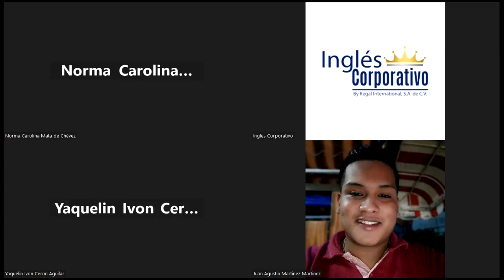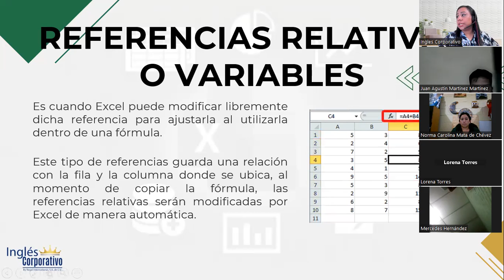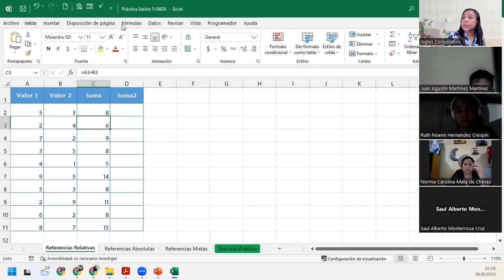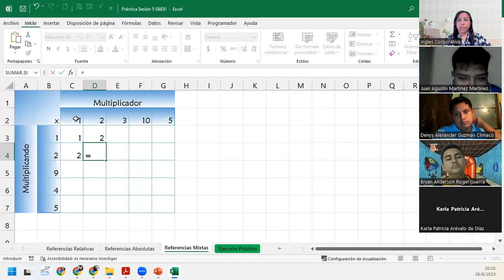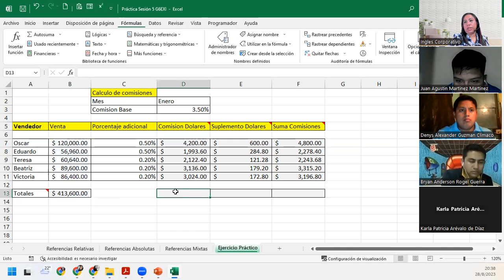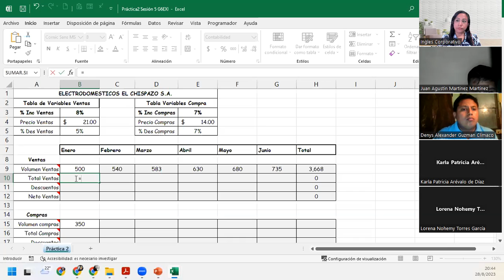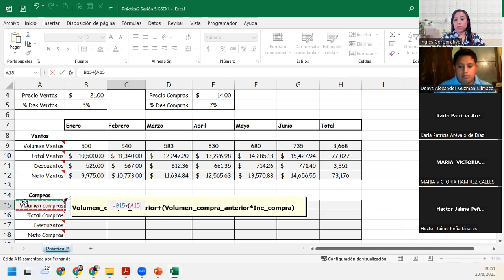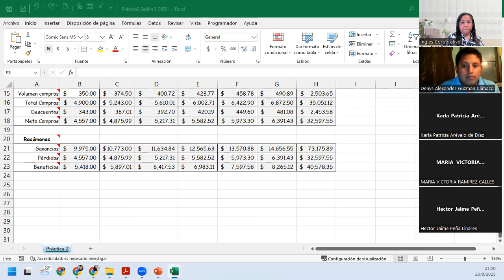Sesión5-28-08-23-IC29811-0012-2023-DelCid-Referencias relativas, absolutas y mixtas